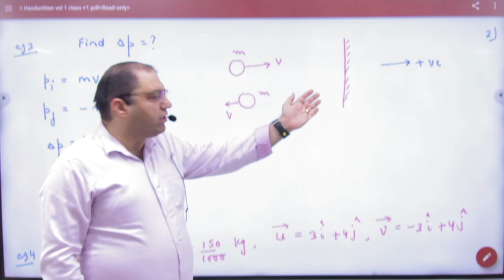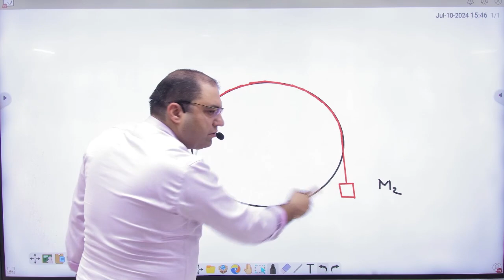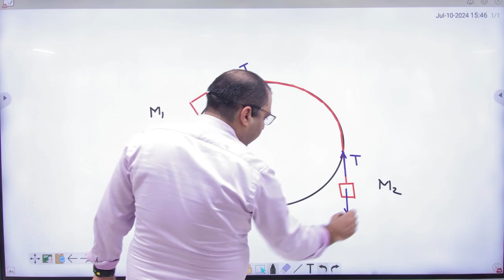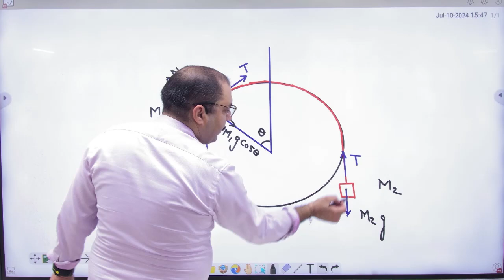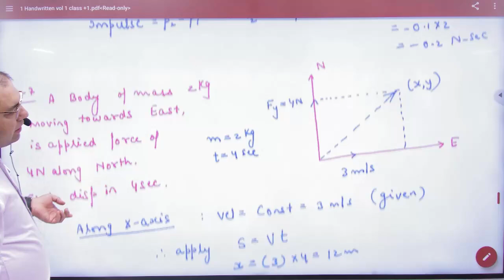4 Force examples